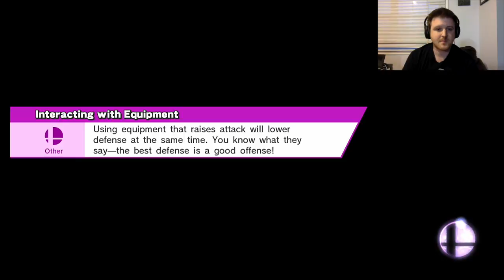Spring Smashdown Week 3: Duck Hunt vs R.O.B - Round 2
The epic second round of our NES Peripheral Classic match-up pits Duck Hunt against R.O.B! Who will move on?